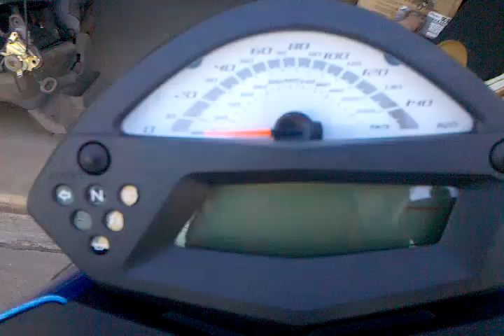'09 Kawasaki ER-6N gauge start up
Just showing the gauge start up.